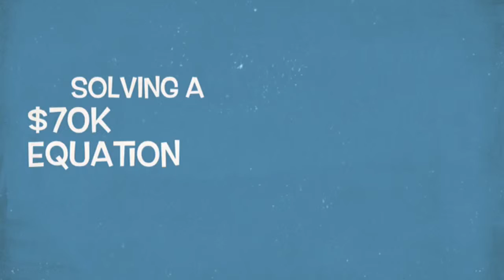Jan 7, 2015